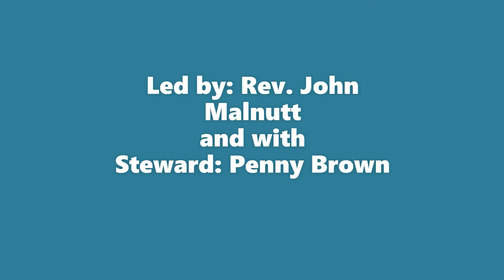Sunday Morning Worship 2nd May Led by Rev. John Malnutt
Recording of Sunday Worship Service of Matlock Methodist & United Reformed Church on 2nd May 2021.